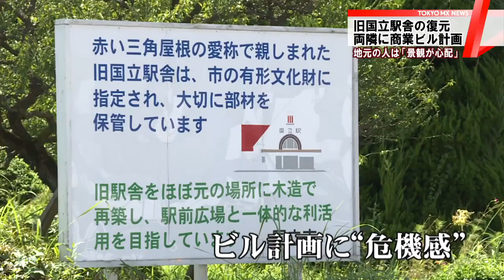旧国立駅舎の復元 両隣に商業ビル計画で困惑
東京・国立市のシンボルとなっていた、赤い三角屋根の旧国立駅舎は、JR中央線の高架化に伴って10年ほど前に解体され、2020年に復元される予定です。しかし、復元後の建物の両隣には高さ20メートルの商業ビルが建つ予定で、地元からは「駅舎がビルに埋もれてしまうのではないか」と心配する声が上がっています。

　街のシンボルとしておよそ80年間、市民に愛されてきた“赤い三角屋根”の旧国立駅舎は、2006年にJR中央線の高架化工事のために惜しまれつつ解体されましたが、柱などの部材は、将来、復元できるようにと、国立市が大切に保管してきました。

　市は市民の声を受けて、旧国立駅舎を復元する計画を進め、旧駅舎が元々あった国立駅南口のほぼ同じ位置に、2020年2月に戻ってくることが決まりました。復元後は観光案内所などとして活用される予定です。

　しかし、復元される駅舎の両隣には、最大で高さ20メートルの4階建ての商業ビルを建設する計画が持ち上がり、地元からは「景観が損なわれるのではないか」と心配の声が上がっています。

　商工会や駅前の商店らでつくる街づくり団体は、駅舎を挟むようなビルの計画に危機感を抱いています。「国立市まちづくり推進4団体協議会」の佐藤収一副会長は「文化財として、ただ駅舎を残せばいいということではなく、両サイドが非常に大事。建物に囲まれてしまっては、青空の見える街がなくなってしまうと心配している」といいます。

　計画について、市民からも「商業ビルはいらないのでは。もうすでに商業施設のnonowaがある」「小さい時から駅舎があって当たり前。でも、この時代ですからね。多少は仕方ないのでは」「線路の位置も（高架化で）上がってきた。だから、美的にどうなるのか全体を見ないと…」など、さまざまな意見が聞かれました。

　一方、商業ビルを計画しているJR東日本は、地元からの意見を聞いた上で、計画への理解を求めたいとしています。JR東日本の冨田哲郎社長は9月5日の会見で「駅舎の保存と駅の利便性を向上させ、地域のためにもなる商業ビルの建設は、両立できるということで話を進めてきた。今の計画は無理のないものになっていると思う」と話しています。

　街のシンボルとして親しまれた駅舎の復元に向けて注目が集まっているだけに、市の商工会など地元の4団体は今後、JR東日本の計画に対して、景観への配慮を求める署名活動を検討しているということです。